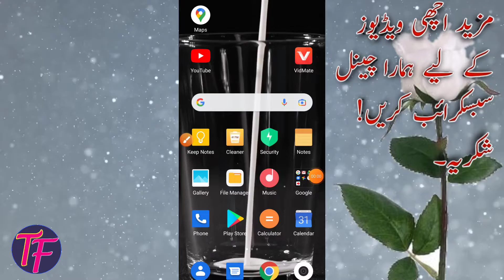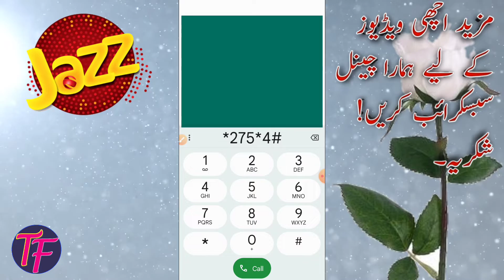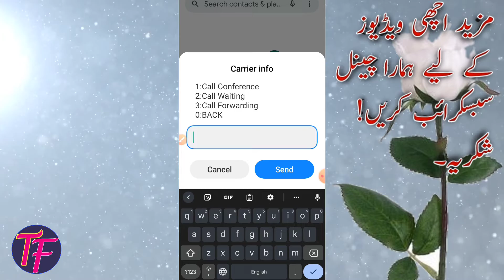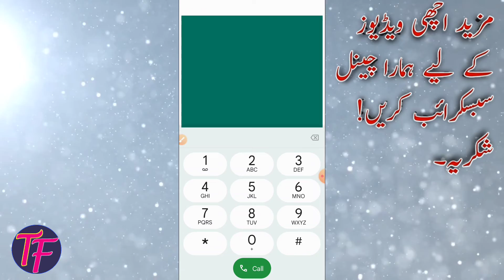Jazz Ballance save code | How to save jazz Ballance | jazz Automatic balance cutting